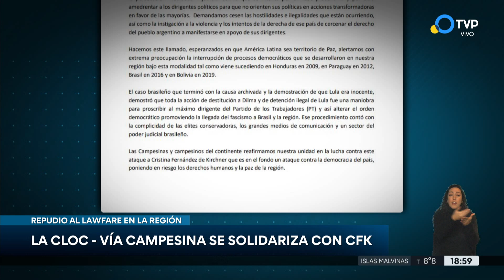Organizaciones campesinas se solidarizan con CFK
La CLOC-Vía Campesina reune a un gran número de organizaciones campesinas. Se expresaron en apoyo a la Vicepresidenta.